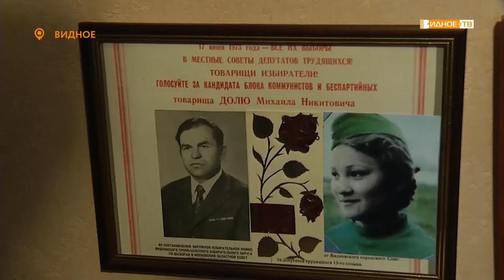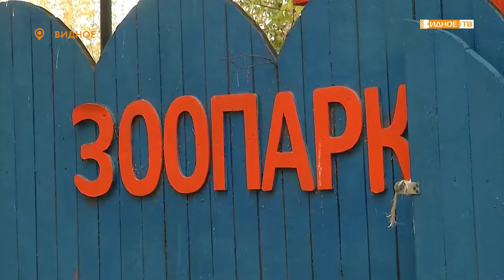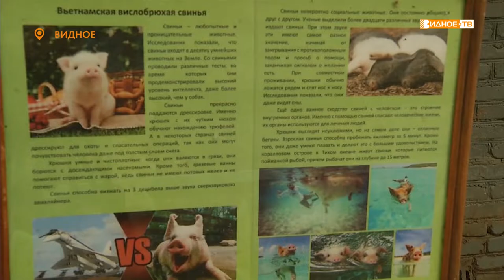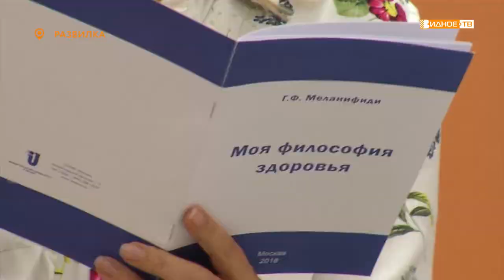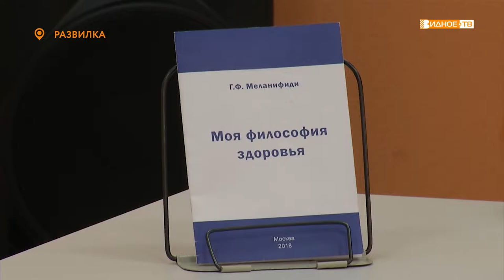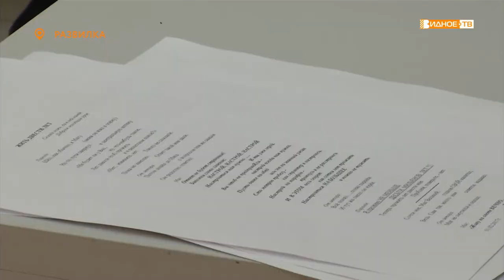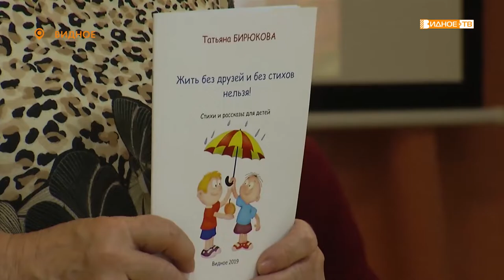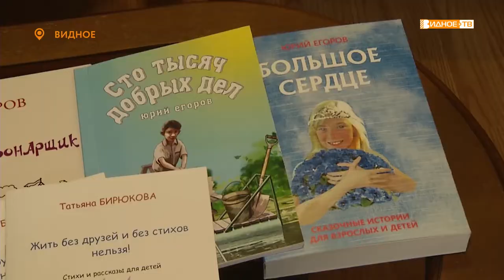Новости телеканала Видное-ТВ (09.10.2019 - среда)